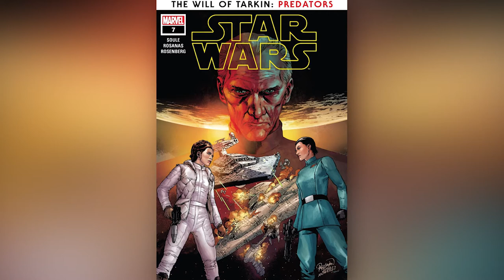Grand Moff Tarkin's Protégé's Backstory Explored in Charles Soule's Star Wars #7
In the latest issue of Charles Soule's Star Wars comic series, as Princess Leia, Luke, and the Rebel Alliance' fleet works to regroup, the vicious Imperial Commander, Zahra, moves to strike a decisive blow against the Rebellion and their leader-Leia Organa. As the Imperial Commander and the Empire move to destroy the Rebellion, however, Star Wars fans get to dive into Commander Zahra's backstory, learning how she became protégé to one of the most fear and respected Imperial high commanders-Grand Moff Tarkin. Charles Soule sheds light into the relationship of Grand Moff Tarkin and Commander Zahra, which even connects to events from Star Wars Episode IV: A New Hope. It's not only a stellar read, but Charles Soule even drops some nuggets for Star Wars: The High Republic.

Dan breaks down the issue, dives into Grand Moff Tarkin's protégé's Backstory, and discussed some of the ties in that Charles Soule drops from his previous stories, as well as Star Wars: The High Republic.

Stay nerdy!